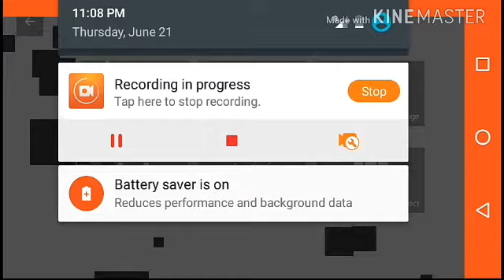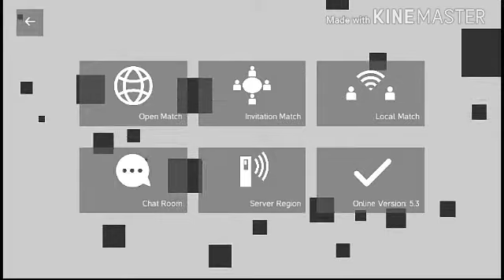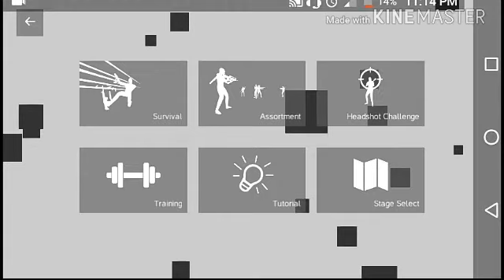Let's play FLAT the shooting game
ME NOOOB